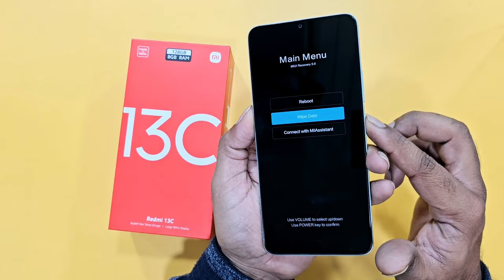Redmi 13c Hard Reset | Pattern Unlock without pc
pattern lock kaise khole

frp bypass
mi account unlock
password reset
facelock remove
finger print lock remove